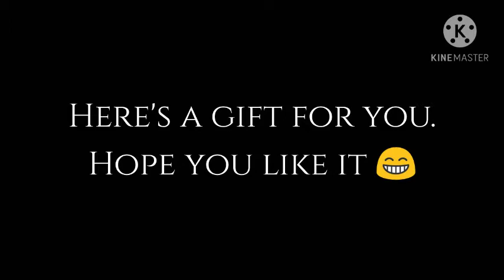Gift for Autumn River